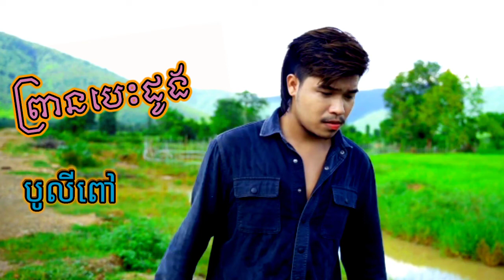ព្រានបេះដូង - បូលីពៅ || Nhạc Khmer Hay Mới Nhất 2022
Khmer, nhạc Khmer remix, nhạc Khmer Romvong, nhạc Khmer 2022, nhạc Khmer remix 2022, nhạc Khmer Romvong 2022, nhạc Khmer liên khúc 2022, nhạc Khmer liên khúc

💯cảm ơn tất cả mọi người đã luôn ủng hộ tui nghen 🥳